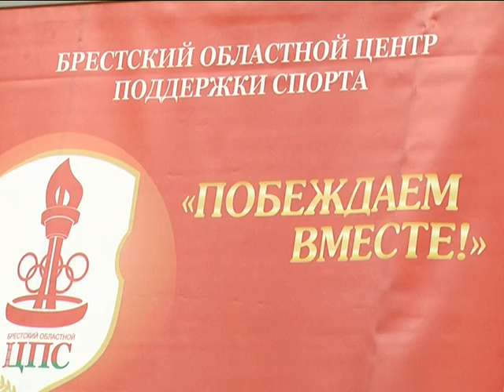2018-12-18 г. Брест. Спартакиада «Не стареют душой ветераны». Новости на Буг-ТВ.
Десятый год подряд ветераны физической культуры и спорта, активисты и руководители первичных городских и районных организаций, проводят спартакиаду. Её название  - «Не стареют душой ветераны» - созвучно самой идее проекта, и, как отмечают   участники, всю свою трудовую деятельность отдавшие спорту, помогает им в этом активная жизненная позиция. Секретами своей бодрости ветераны спорта поделились с нашим корреспондентом.